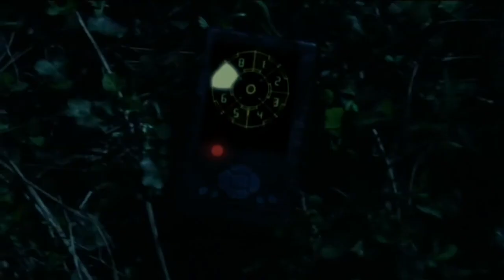Metal Gear Solid The Movie part 3